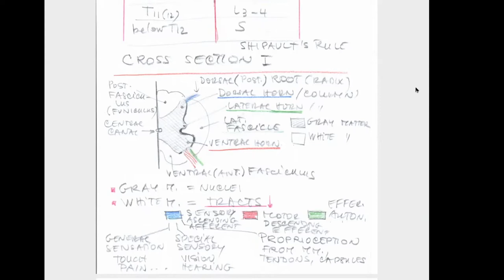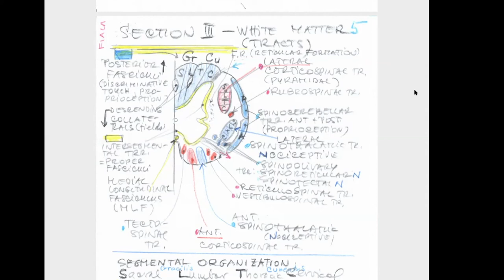06 Central Nervous System I - Doc. RNDr. Pavel Fiala, CSc.